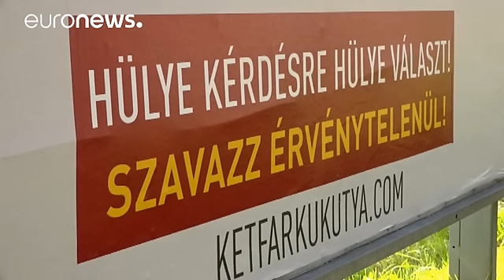Hungary prepares for referendum on EU refugee quotas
Campaigning in Hungary is in full swing ahead of a referendum this Sunday on EU refugee quotas.

Prime Minster Viktor Orban is deeply opposed to plans from Brussels to distribute asylum seekers across the bloc.

A huge government sponsored billboard campaign, has accused migrants of being responsible, among other things, for last year's Paris attacks and an increase in rapes in Europe.

"Look at the other European countries which have accepted immigrants. Look at the problems they have. Wom…